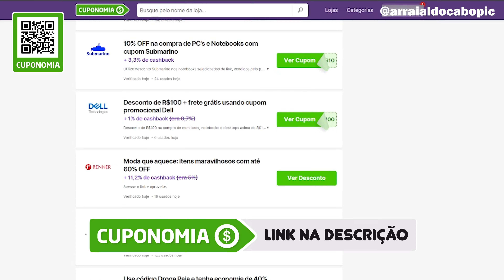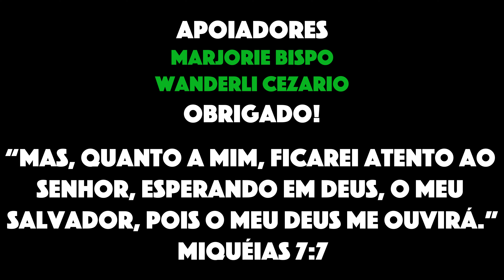CAMINHANDO COM OS INSCRITOS 5 PRAINHAS DO PONTAL DO ATALAIA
No vídeo de hoje, iremos até as prainhas do pontal do atalaia em Arraial do Cabo, junto com o Alex e a Luana. No caminho paramos em alguns mirantes e demos várias dicas sobre Arraial.

Youtube deles: @vidadenois2oficial
Insta deles: @luanaacrespo

🟢 BEACH CLUB MONTE ALTO: @beachclubmontealto o melhores bangalôs de Arraial do Cabo

🟢 Agendamento de fotografia: @partiuarraialoficial

🟢 Camisas e bonés de Arraial do Cabo: @partiuarraialoficial